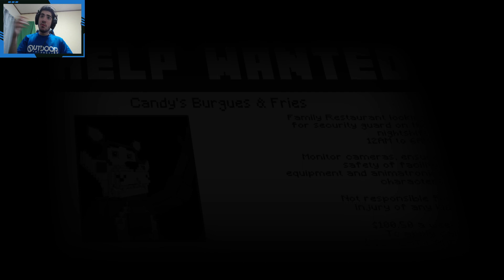Agora tem FNAC do MINECRAFT!! (Five Nights at Candy's in Minecraft)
Five Nights At Candy's in Minecraft

Animatronics Jumpscares FNAFS
gameplay jogando br brasil brazil hue português portugues pt portugal jogo juego